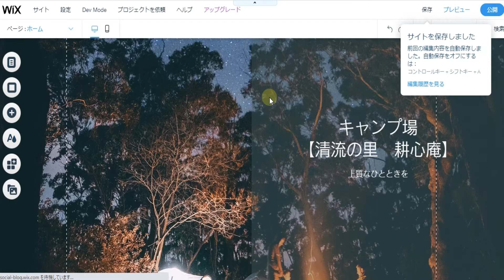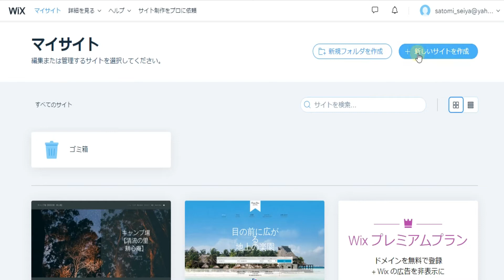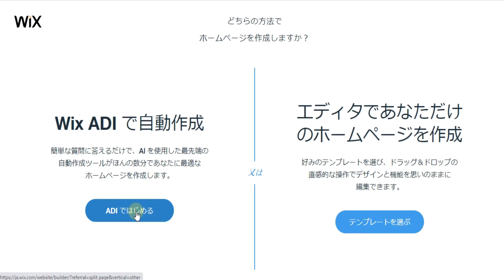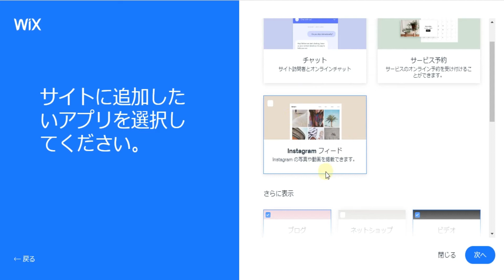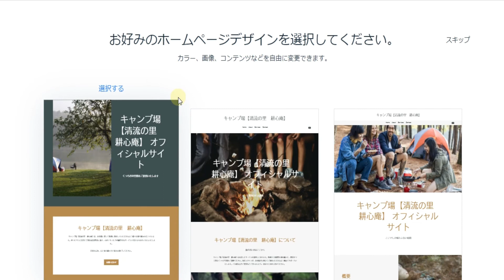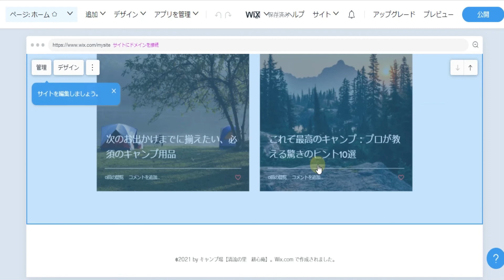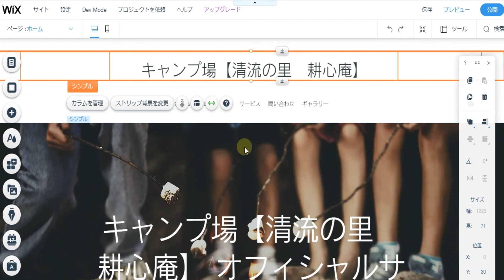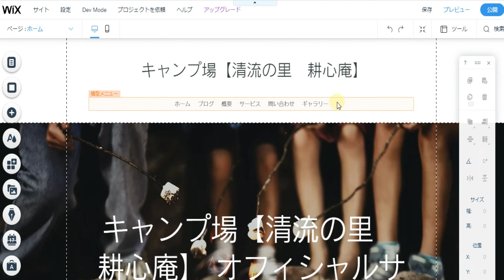キャンプ場のホームページを作成 wixで無料、簡単、最速！ 第1回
キャンプ場のYouTubeチャンネルはこちら